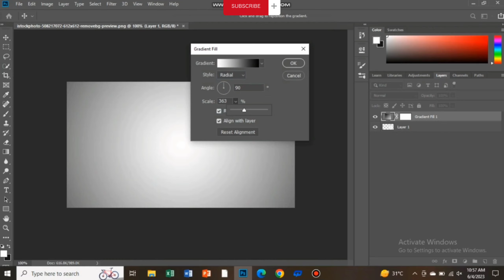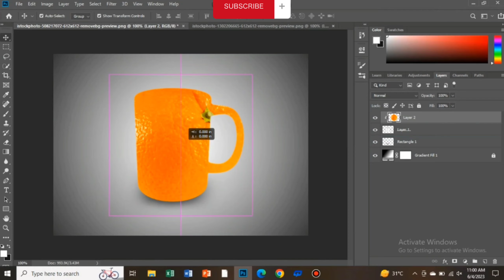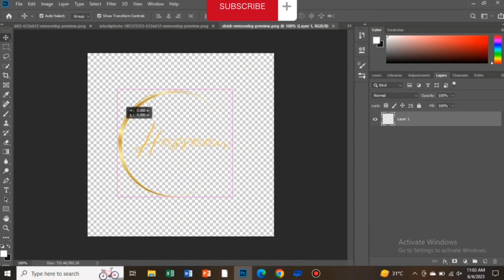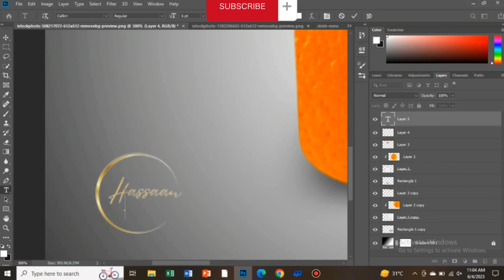How to Create an | Orange & Watermelon | Coffee Cup | Manipulation in photoshop | tutorial